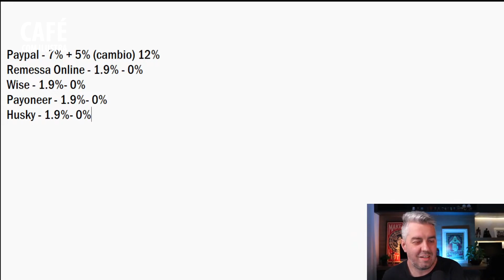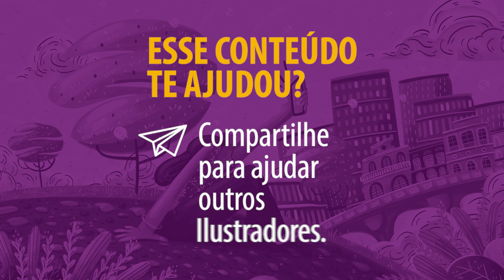Como receber por ilustração internacional, pagando menos taxas?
Veja a melhor combinação entre imposto e taxas cobradas ao receber por uma ilustração realizada para clientes internacionais!

Toda quinta, às 15h, tem aula ao vivo sobre o mercado de ilustração no Café com Ilustra aqui no nosso canal do Youtube.